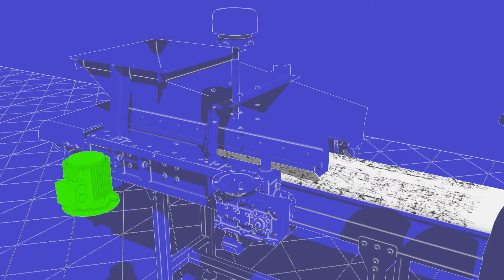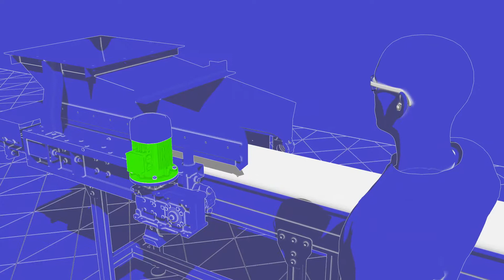Maintenance - Odyssée de l'industrie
Véritable touche-à-tout du monde industriel, votre mission : anticiper les risques de dysfonctionnements mécaniques, électrotechniques, pneumatiques ou hydrauliques des systèmes de production. Une panne ? Vous diagnostiquez et réparez rapidement le matériel.